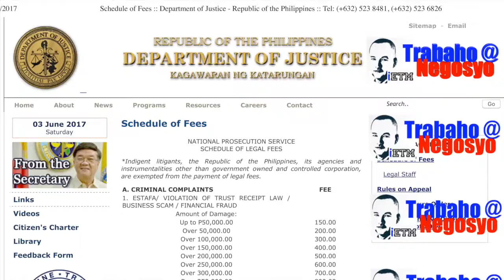200 Pesos for your Peace of Mind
Using the facilities and officials of the Department of Justice, you can buy for 200 pesos only your Peace of Mind which is always being taken away by the illegal and irregular acts that many corrupt Revenue Officers of the Bureau of Internal Revenue. ETM will discuss each and every act that these people are constantly and consciously doing in order to take your money away from you through the so-called 'bribing' facility. Learn the techniques and due processes that ETM will reveal only to you.